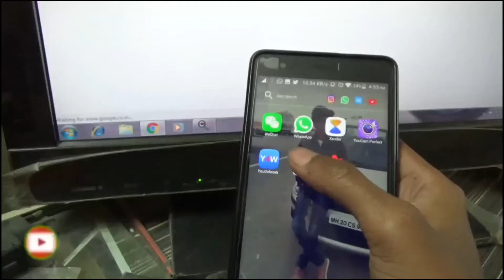Youtube channel monetization update | 2018 | New Rules, terms and Conditions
New monetization Policy